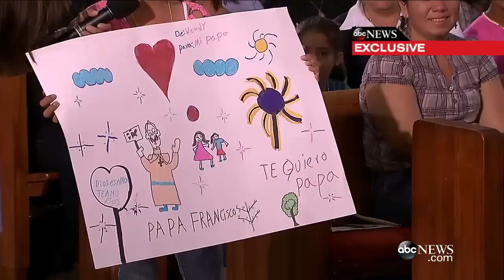Pope Francis & the People | Moderated by David Muir | FULL VERSION in English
Pope Francis participated in a virtual audience with Americans from across the country during an event moderated by ABC News anchor David Muir.